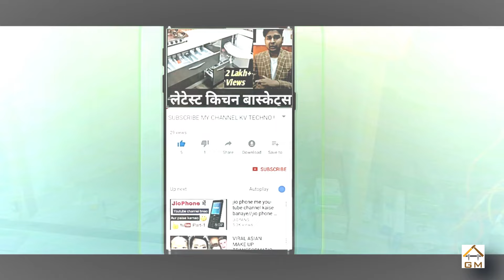Marble Modular Kitchen, Sagwan Framing in Marble Kitchen Iमार्बल किचन में कभी स्क्रू लूज़ नहीं होगा I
To put Sagwan Frame in Front of Marble verticle partition while making semi- modular kitchen, this video will showcase the entire installation process.
This was query i got from many comments , so i thought of shooting the live site video. I hope this will help . Thanks a lot for watching video

Playlists Most Watched